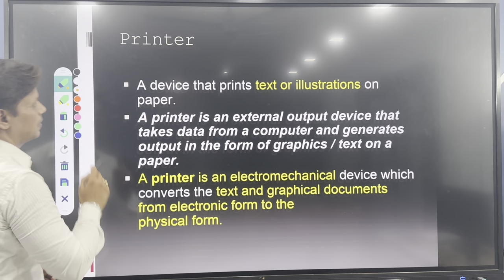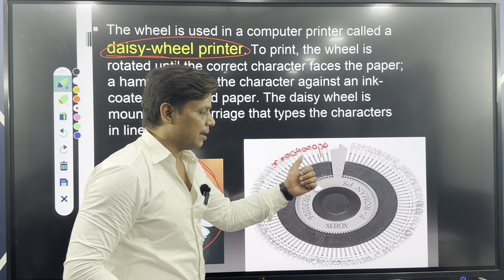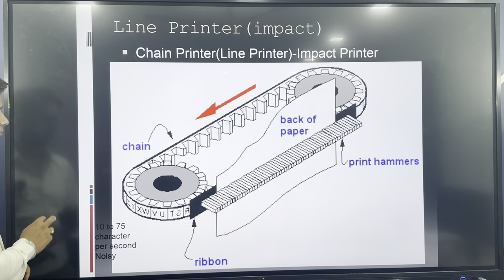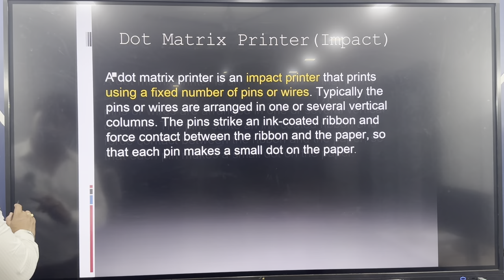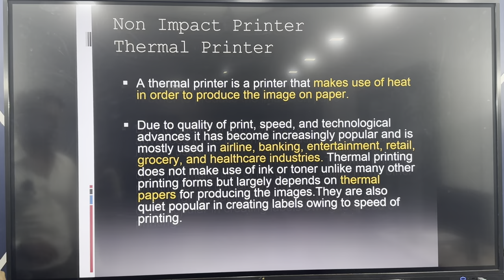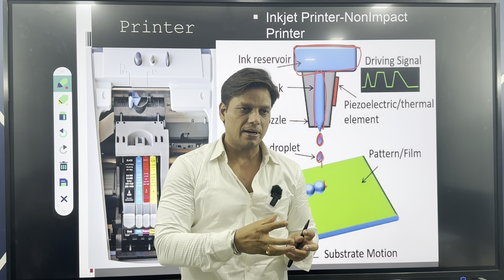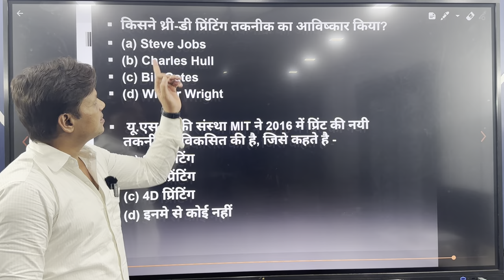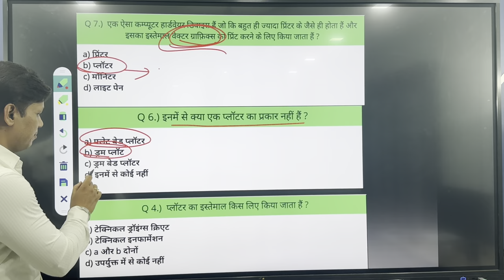Computer Printer and Plotter( daisy, line, chain, drum, band, dot matrix, inkjet, laser, thermal)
full description of computer printer and plotter